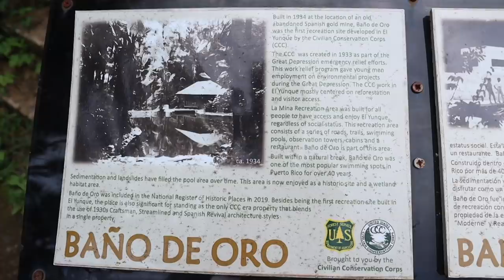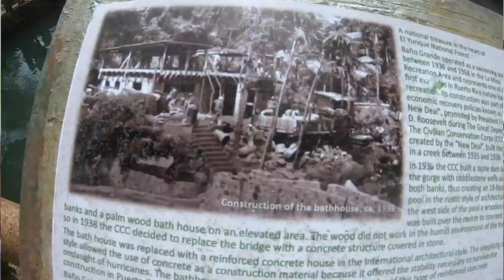FINDING RARE COLORFUL FISH in RAIN FOREST!!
In today’s video, we travel from Florida to visit Puerto Rico’s beautiful rain forests and end up coming across this really cool fish I’ve never seen! If you know what it is, let me know...